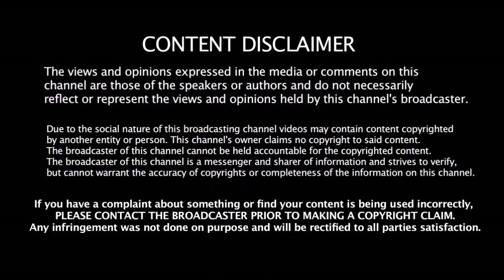3 கேப்டன் களின் சாதனையை முறியடித்த தல தோனி | Dhoni Breaks Gambhir & Kohli Record | CSK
3 கேப்டன் களின் சாதனையை முறியடித்த தல தோனி | Dhoni Breaks Gambhir & Kohli Record | CSK